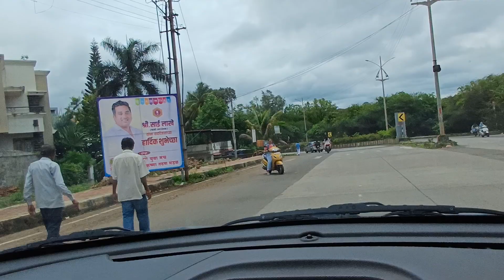Title: Mesmerizing Car Journey from Sambhajinagar Kolhapur to Gandhinagar | 20-Minute Adventure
Embark on a breathtaking 20-minute car journey from Sambhajinagar Kolhapur to Gandhinagar and immerse yourself in the beauty of the scenic landscapes that Maharashtra has to offer. Join us as we capture the essence of this picturesque route, showcasing the diverse and enchanting sights along the way.

As we leave behind the bustling city of Sambhajinagar Kolhapur, the mesmerizing countryside unfolds before our eyes. Rolling hills, lush green fields, and charming villages create a picturesque backdrop as we cruise along the well-paved roads. The gentle breeze carries the fragrance of blooming flowers, making the journey even more delightful.

Our car effortlessly glides past local landmarks, revealing glimpses of the region's rich heritage. We catch a glimpse of majestic temples, rustic architecture, and vibrant markets that showcase the local culture and traditions of Maharashtra.

The road meanders through the captivating Western Ghats, offering panoramic views of verdant valleys and cascading waterfalls. The lush foliage provides a soothing canopy, and the tranquil sounds of nature create a sense of calm and serenity.

As we approach Gandhinagar, the landscape changes, and we are greeted by a vibrant cityscape. The modern architecture, bustling streets, and colorful markets highlight the urban charm of Gandhinagar.

Join us on this 20-minute adventure as we capture the essence of this unforgettable car journey. Sit back, relax, and let the beauty of Maharashtra unfold before your eyes. Whether you're a travel enthusiast or simply seeking a virtual escape, this video promises to transport you to the heart of this captivating region.

Get ready to embark on this incredible car journey from Sambhajinagar Kolhapur to Gandhinagar—let's go!